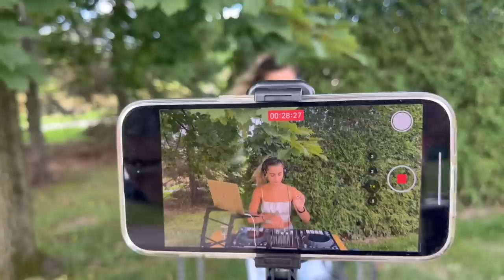Nature's Groove: Chill Organic Deep House Music Mix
Tracklist down below👇🏼

Let these relaxing chill house songs carry you away to a tranquil oasis, where music becomes a soothing balm for your soul and brings peace to your heart. Put your phone away and enjoy some quality time with loved ones, great music and your best people.

Enjoy this set while having breakfast, lunch, dinner, family gatherings, to focus at work, exercising or doing the chores in your lovely home.

Try spotting a rabbit & chihuahua somewhere in between ☺️

Tracklist:
00:00 - Move (JackLNDN Remix) - Sebastian Davidson
03:13 - Clearance - Dan Awry
05:23 -  Beau - Camille
07:10 - Beirut by Night (Lii Remix) - DDP
08:40 - Single Malt - TOSZ
11:03 - Palm Trees - Adam Stacks
14:27 - Easy - Loverground
17:10 - Dreams (Pete Moss Remix) - Colette
21:50 - Planet Erf - Young Community
26:10 - Still Listening Gentlemen ? - Thom Merlin
28:25 - Ocean Deep - Mr Groo
29:40 - Feel The Vibe - Jend
31:35 - Izinque (Alessio Cala Remix) - Angelo Ferreri
34:25 - On The Fly - Brendon Moeller
36:20 - How It Feels - Barry Can't Swim
38:04 - Tropics - Hagan
41:11 - Off My Mind - Malling